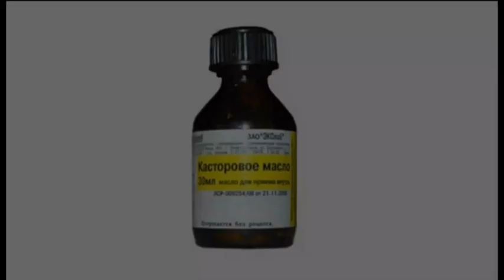Маска для бешеного роста волос. Сильнейший простой проверенный рецепт 100%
Представляю проверенную маску для  бешеного быстрого роста волос. Как быстро отрастить волосы? Это сильнейшее средство и рецепт, чтобы быстро отрастить крепкие, блестящие и длинные волосы. Уход за волосами ежедневно очень важен. Необходимо тщательно ухаживать за волосами постоянно делать волосам маски для силы, блеска и быстрого роста. Как быстро отрастить густые крепкие и блестящие волосы в домашних условиях? Сегодня я поведаю проверенный новый рецепт маски для бешеного роста здоровых, длинных, крепких волос.

- Сильнейший натуральный рецепт - маска для восстановления сухих поврежденных волос. Эффект 100%

- Маска для бешеного роста волос ! Сильнейшее средство и проверенный рецепт. Очень быстрый рост

- Как остановить выпадение волос? Сильнейшее копеечное средство против выпадения для женщин и мужчин

- Маска для бешеного роста волос! Сильнейшее средство и проверенный рецепт. Быстрый рост 100%

- Как быстро отрастить волосы ! Маска для быстрого роста волос

- Как быстро отрастить длинные волосы ! Маска для быстрого роста волос - № 7

- все остальные рецепты для быстрого роста волос

- все рецепты Секущиеся волосы . Посеченные кончики волос

-все секреты ухода за волосами от Ed Black

 12 главных правил по уходу за волосами:
Волосы - одно из главных украшений нашей внешности, поэтому мы должны ухаживать за ними. Не так уж сложно выработать привычный ритуал заботы о волосах. Уход включает в себя два аспекта: уход за кожей головы и уход за волосами.

Шаги
1
Определите свой тип кожи и тип волос. Кожа головы сухая? Жирная? Есть ли у вас перхоть? Ваши волосы окрашены? Это самый важный шаг, потому что все продукты для волос, которые вы выберете, и процедуры, которые будете делать, напрямую зависят от типа ваших волос.
2
Питайтесь правильно. Это самое важное и первостепенное условие, позволяющее иметь здоровые волосы. Для того, чтобы у вас были сильные, здоровые и блестящие волосы, вы должны питаться сбалансированно.
3
Выберите шампунь и кондиционер, которые подходят для вашего типа волос.
4
Мойте голову регулярно. Одни люди обязательно моют голову каждый день, другие легко могут обойтись без мытья и три дня. Самый лучший способ - мыть голову за день до того, как волосы начнут выглядеть жирными. Если у вас жирные волосы, используйте сухой шампунь в те дни, когда вы не моете голову.
5
Используйте кондиционер после того, как вымыли волосы шампунем. Это сохранит волосы сильными, здоровыми, увлажненными и легкими в укладке.
6
Высушите волосы. Самый лучший способ - промокните их полотенцем.
7
Если вы сушите волосы феном, обязательно используйте средства для защиты волос от высокой температуры [Ищите надпись "термозащита" на этикетке]
8
Если вы используйте приспособления для укладки, не включайте их на максимальную температуру. Этим вы защитите свои волосы от повреждения.
9
Соберите волосы в хвост перед тем, как ложитесь спать. Так волосы не запутаются, и вам легче будет утром привести их в порядок.
10
Купите атласную наволочку - так ваши волосы останутся не спутанными и неповрежденными и не будут пушиться.
11
Быстро и эффективно избавляйтесь от перхоти. Если использование шампуня против перхоти не дало желаемого результата, проконсультируйтесь с дерматологом или трихологом.
12
Выбирайте прическу в соответствии с формой лица.

- Уход за лицом ! Как ухаживать за шеей - плейлист более 180 рецептов от автора

- все рецепты секретов красоты и молодости более 340 рецептов и советов

Приветствую вас, уважаемые слушатели. С вами Эд Блэк edblack На своем канале я снимаю серийный контент и обучаю быть здоровым и красивым, делюсь интересными мыслями, доношу до вас идеи, как поддержать и восстановить здоровье, вернуть утраченную красоту. Это обучающие видео. Все идеи, советы и рецепты вы сможете легко применить во благо себе, своему здоровью и красоте. Желаю всем здоровья и красоты.